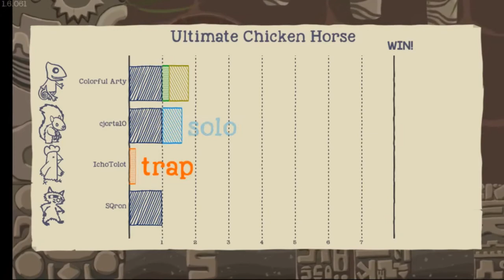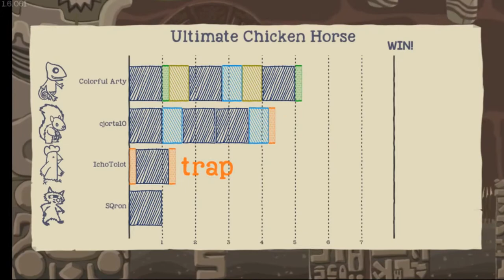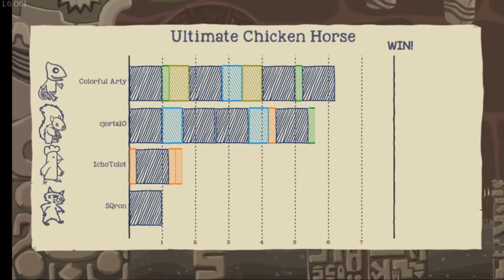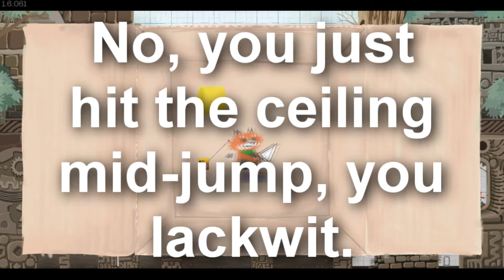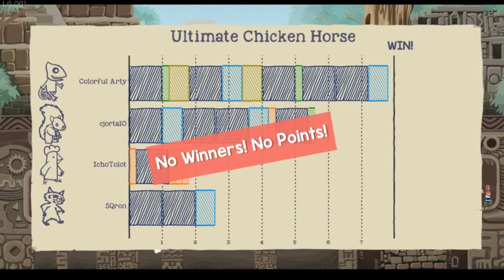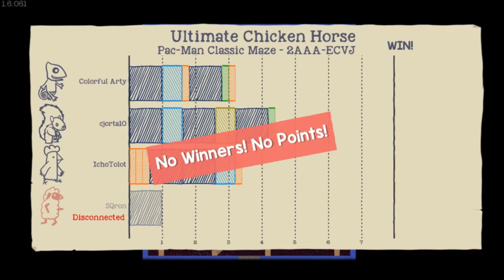PAC-MAN'S CLASSIC MAZE - Ultimate Chicken Horse #4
Also entitled, Saw 12,000: Icho's Reckoning.